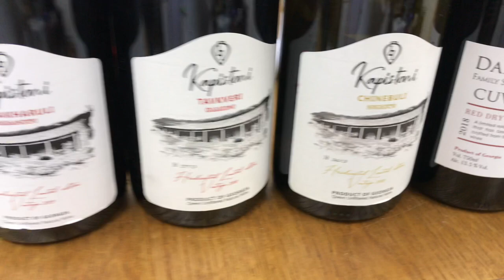最新格魯吉亞酒殺到，Latest Georgian wine samples arrive : Dakishvili Family, Kapistoni wines, lgavi Wines